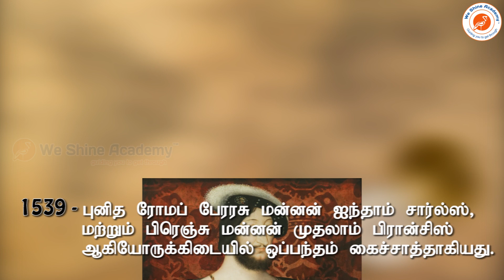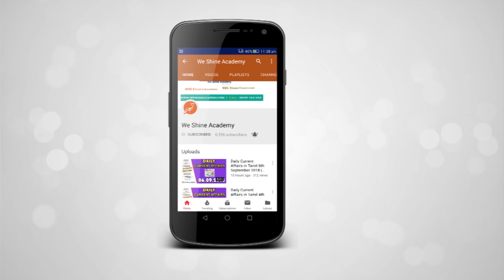Histroy of Today (12-01-2020) | TNPSC, RRB, SSC | We Shine Academy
In this video we are going to see about Histroy of Today January 12

notification/

Category